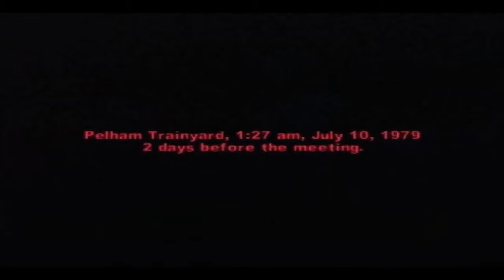Let's Play: Co-Op The Warriors #25: Mimes and Love- IneptGuys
Like some sort of weird fetish.